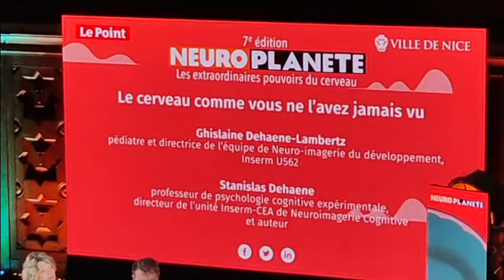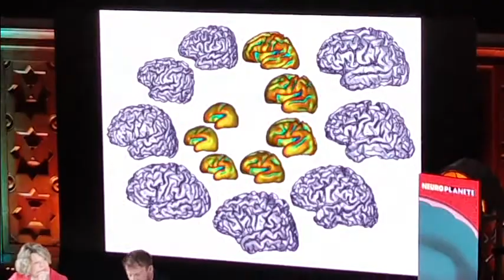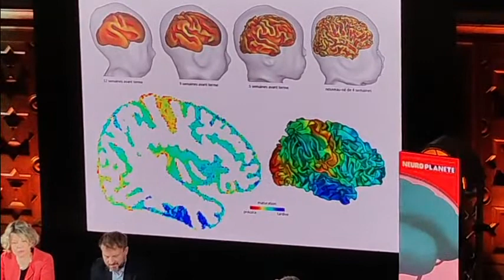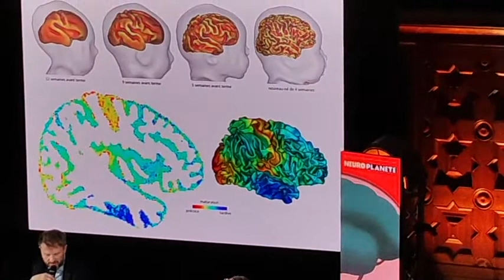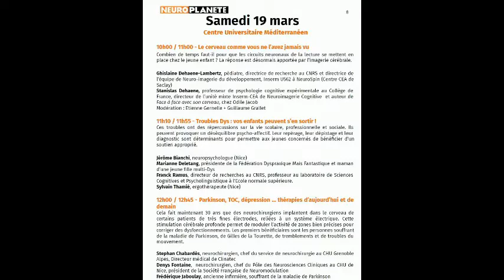Neuroplanète 2022, Nice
La Chronique de MurielleB en Podcast

La 7e Edition du Forum Neuroplanète 2022 à Nice06 qui a eu lieu les 18 et 19 mars 2022 au Centre Universitaire Méditerranéen.